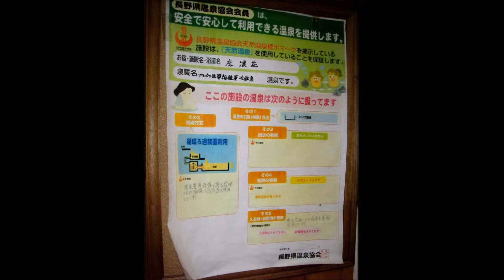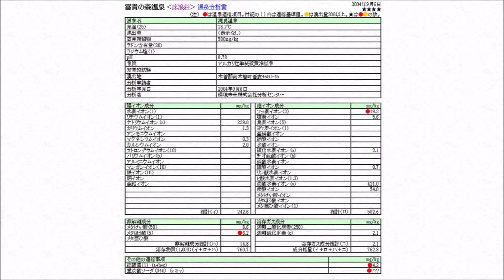日帰り温泉 尾張から 富貴の森温泉 床浪荘